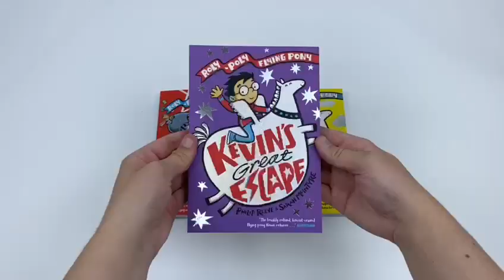A Roly-Poly Flying Pony Adventure 3 Books Set - Book Unboxing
A Roly-Poly Flying Pony Adventure 3 Books Set ( Kevin and the Biscuit, Kevin's Great Escape, The Legend of Kevin) Link:

Titles In This Set:
The Legend of Kevin
Kevin and the Biscuit
Kevin's Great Escape

Max is a young boy living in an ordinary tower block. He longs for adventure in his life - then one day - DOOF! - a flying pony called Kevin crashes into his flat, blown in by a magical storm!

The storm causes a huge flood and soon Max's town submerged by water. Luckily for the town, Max has a flying pony to come to the rescue, and luckily for Kevin, he has a new best friend and a constant supply of his favourite thing - biscuits.

Together Max and Kevin will embark on many wild adventures together . . .

Bumbleford has been hit by a series of biscuit thefts. All the clues lead straight to the only roly-poly flying pony in town, and Max's best friend, KEVIN!

Max and Kevin are forced to go on the run. Will they find the real culprit before Kevin ends up in pony prison?

Kevin's Great Escape
When famous pop star Misty Twiglet moves to Bumbleford she wants to meet roly-poly flying pony, Kevin - it's so exciting - she promised him biscuits! Oxford University Press
But when Kevin is captured in Misty's back garden, things become serious and there isn't a biscuit in sight. Kevin's best friend Max and his sister Daisy must come to the rescue, and there's no way they're giving up on him without a fight.